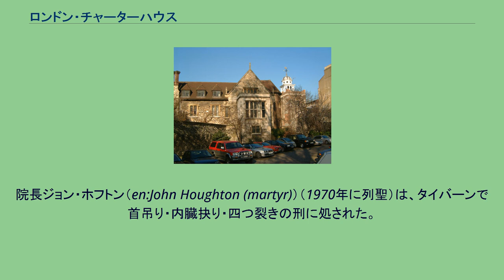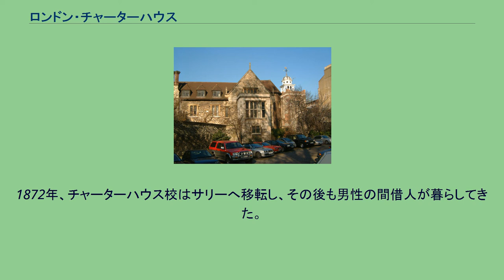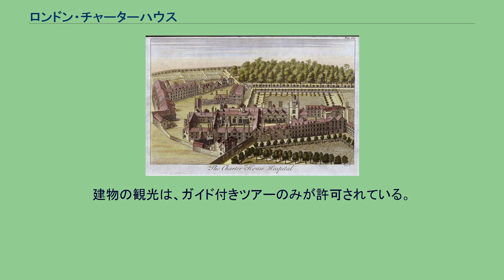ロンドン・チャーターハウス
1770年のエングレーヴィングに描かれた、チャーターハウス病院 チャーターハウスの建物。
テューダー朝様式 ロンドン・チャーターハウス （London Charterhouse）は、イギリス、ロンドンにあるかつてのカルトジオ会の修道院。
現在のチャーターハウス広場北にある。
以前はチャーターハウスのサットン病院（Sutton's Hospital in Charterhouse）という慈善病院が登記されていた。
16世紀の修道院解散令以後、建物は個人の邸宅、少年の学校、養老院として使われてきた。
1965年以降イズリントン区に属す。
最寄りの駅は、バービカン駅とファリンドン駅（どちらもロンドン地下鉄とナショナル・レールが乗り入れている）である。
1371年、シティ・オブ・ロンドン北西部スミスフィールドにて、マニー男爵ウォルターがカルトジオ会修道院を設立した。
この近くには、1348年のペスト流行の犠牲者が大勢埋葬されていた。
25人の修道士たちがそれぞれの房と庭を持っていた。
トマス・モアは、精神的回復のためにこの修道院を訪問している。
チャーターハウスとは、カルトジオ会の母体修道院、グランド・シャルトルーズを英語化した名前である。
1537年、イングランド宗教改革による修道院解散令により、チャーターハウスは解散させられた。
解散に抵抗したことから、厳しい処分を修道院は受けた。
院長ジョン・ホフトン（en:John Houghton (martyr)）（1970年に列聖）は、タイバーンで首吊り・内臓抉り・四つ裂きの刑に処された。
10人の修道士たちは近くのニューゲート監獄へ連行された。
このうち9人は監獄内で餓死させられ、残った1人は3年後にタワー・ヒルで処刑された。
彼らは、カトリック教会のカルトジオ会殉教者として知られている。
この後すぐ、ノース卿、ノーフォーク公、サフォーク伯などの邸宅として使われた。
1611年、石炭で財を成した商人トーマス・サットンが旧修道院跡を買い上げ、少年たちのための学校を開いた。
これが、現在のパブリック・スクール、チャーターハウス校の前身である。
同時にサットンの遺言により、恵まれない老人のための養老院と病院が開設された。
1872年、チャーターハウス校はサリーへ移転し、その後も男性の間借人が暮らしてきた。
第二次世界大戦中の空襲で建物は損傷したが修復され、中世の要素一部と16世紀の織物が残っている。
現在のチャーターハウスは、40人の男性年金受給者の住宅として主に機能している（入居者たちは年収300万ポンド以上を得ている者が多い）。
建物の観光は、ガイド付きツアーのみが許可されている。